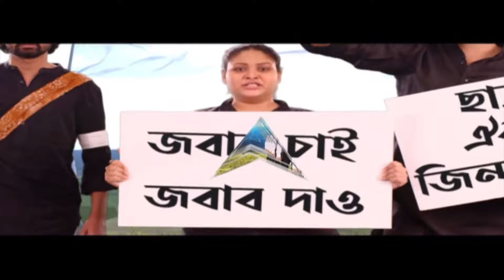Durga Puja: পাখিদের যাপনের গল্প বলবে এস বি পার্কের পুজো মণ্ডপ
'এলেম নতুন দেশে', পাখিদের যাপনের গল্প বলবে এস বি পার্কের পুজো মণ্ডপ। প্রখ্যাত শিল্পী রামানন্দ বন্দ্যোপাধ্যায়ের আঁকায় সেজেছে মণ্ডপ